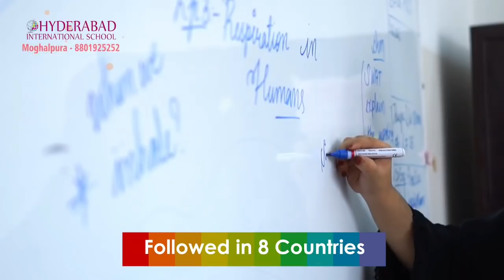Mohd Shabbir Jumped into tankbund to Rescued a Woman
Heroic act by Mohd Shabbir Jumped into tankbund to Rescued a Woman